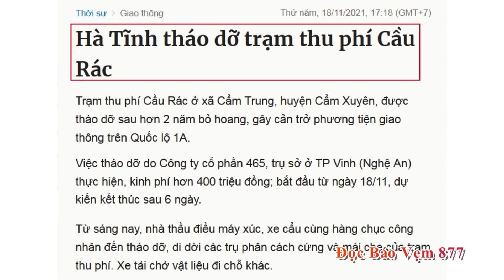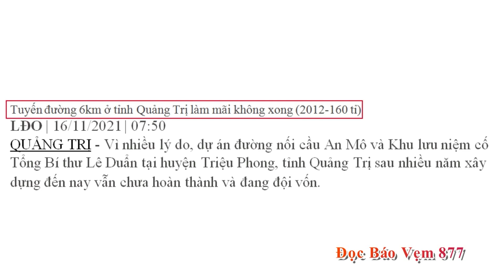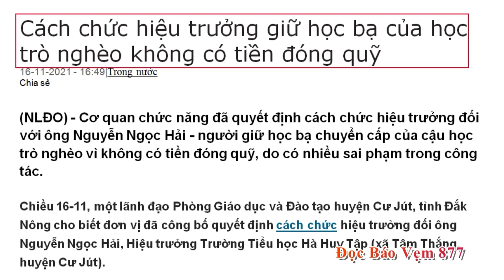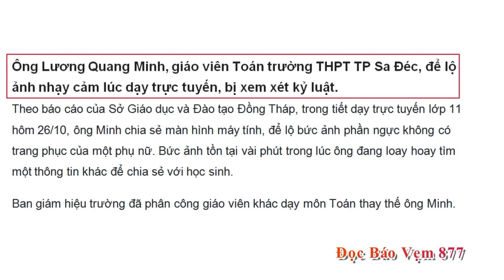ĐỌC BÁO VẸM với Nguyên Khôi và Hoàng Tuấn #877